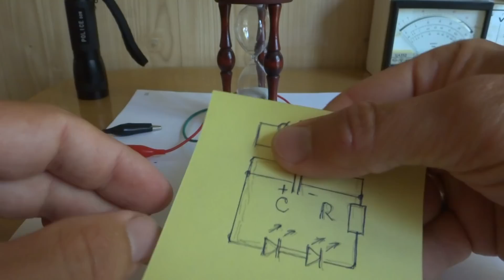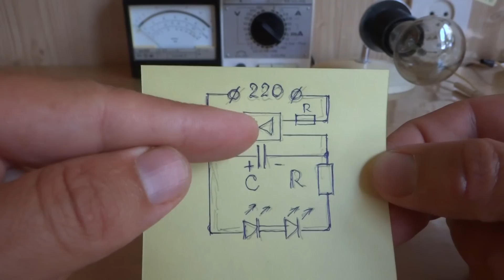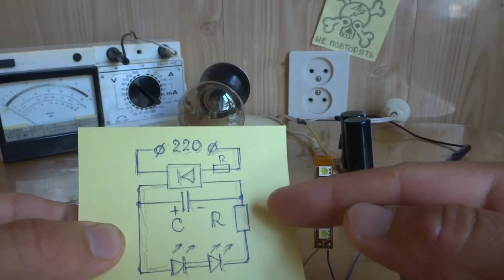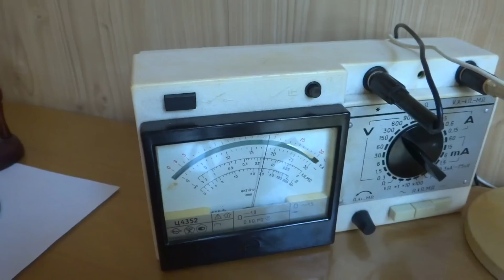МГНОВЕННО ЗАРЯЖАЕМЫЙ ФОНАРИК Без батареек и Аккумуляторов на КОНДЕНСАТОРАХ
Простота схемы и доступность деталей позволяет сделать такой фонарик практически из бросовых материалов.
Лучше всего подыскать конденсаторы наибольшей емкости рассчитанные на напряжение питания светодиодной матрицы. Ограничив резистором ток в светодиодах мы можем добиться очень долгого свечения.
При желании можно организовать два режима - Яркое но не долгое свечение и Слабое но долгое.
Наверное я все таки сделаю такой фонарик в реалии, дело за малым - найти конденсатор хотя бы на 1 фараду ;-)
Всем удачи!